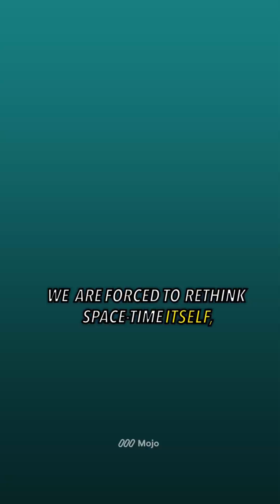GR and QM - why don't they get along?astrophysics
Local realism is the idea that objects have properties before we measure them (realism), and that nothing can affect something else faster than light (locality).

Bell’s theorem shows that quantum entangled particles break this rule  they act like they’re connected, no matter how far apart.

That’s why quantum mechanics doesn’t play well with general relativity, which is built entirely on local, continuous spacetime.

The two greatest theories in physics… and they still can’t be unified.